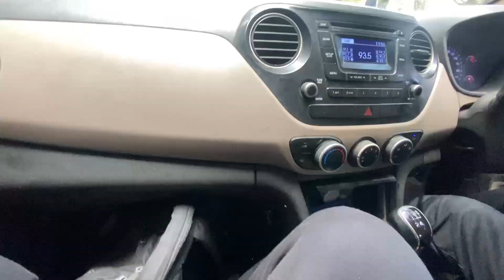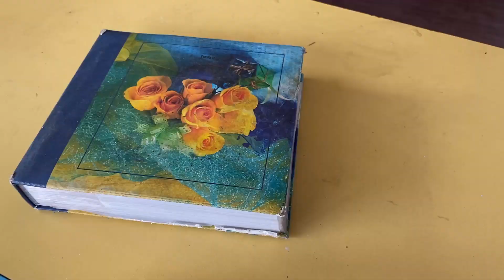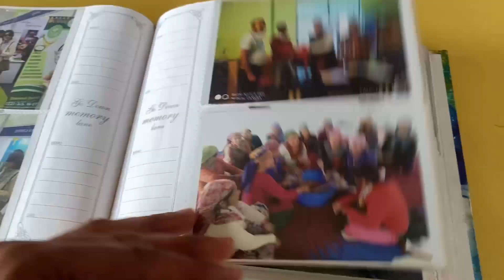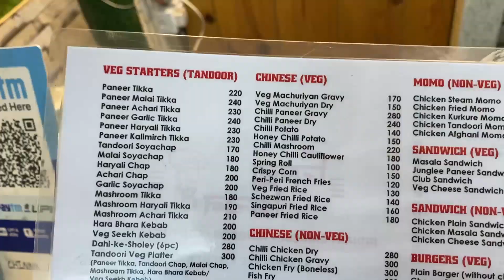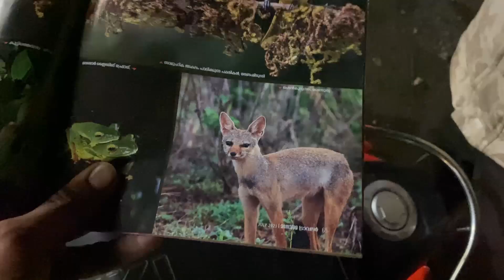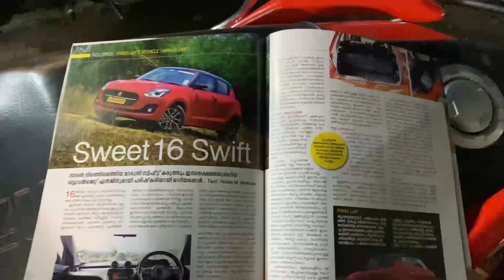ये देखो कितनी खतरनाक पहाड़ी पर बना है ये मंदिर। ऐसी भी जगह है उत्तराखंड में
Chakrata is a hill station located in the Indian state of Uttarakhand. It is known for its stunning natural beauty, surrounded by lush green forests, rolling hills, and snow-capped mountains. Visitors to Chakrata can enjoy a variety of outdoor activities such as trekking, camping, and bird-watching. The area is also home to several historical sites, including ancient temples and forts. Youtube descriptions for videos about Chakrata could highlight these attractions, as well as the peaceful atmosphere and serene beauty of this hidden gem in the hills of Uttarakhand.

Chakrata is a peaceful and serene hill station that is perfect for those looking to escape the hustle and bustle of city life. Its natural beauty is truly breathtaking, with rolling hills covered in dense forests and snow-capped mountains in the background. The area is also home to a wide variety of wildlife, including rare and endangered species of birds and animals. For those looking to get some exercise, several trekking routes are available in the surrounding forests, which offer panoramic views of the surrounding landscape. Additionally, Chakrata is rich in history and culture, with several ancient temples and forts to visit. One such site is Tiger Falls, a popular tourist destination.

The climate in Chakrata is pleasant throughout the year, making it a great destination for travellers looking to escape the heat of the plains. The summers are mild and pleasant, while the winters are cool and crisp. The town is easily accessible, with road connections to major cities and airports.

In conclusion, Chakrata is a hidden gem in the hills of Uttarakhand that offers a perfect blend of natural beauty, adventure, and history. Whether you are looking for a peaceful getaway, a fun-filled adventure, or a cultural experience, Chakrata is a destination that has something for everyone.

To Book Corbett National Park Tour Package -📱👋
To Book Rajaji National Park Tour Package -📱👋